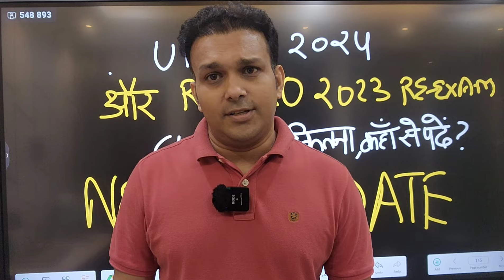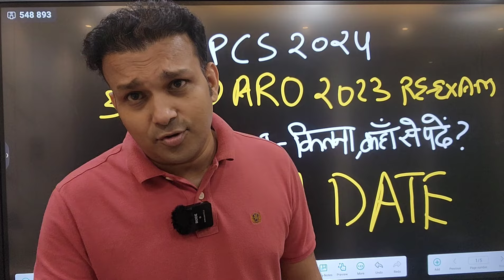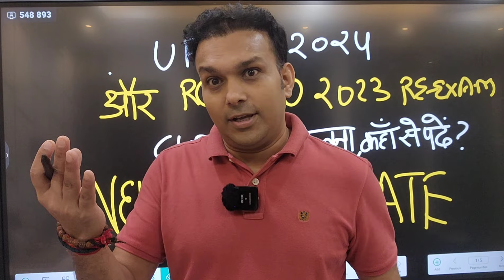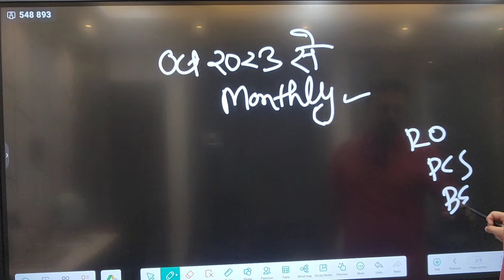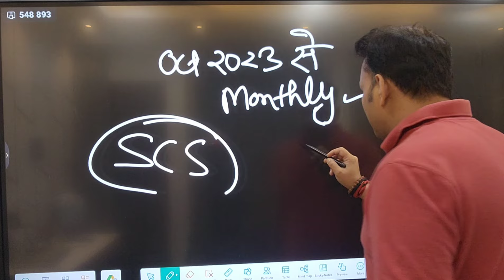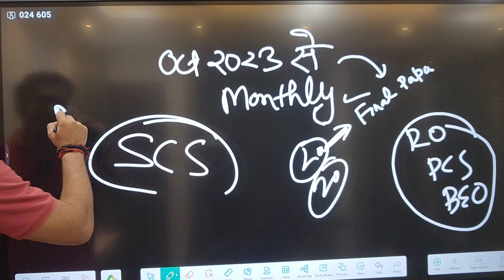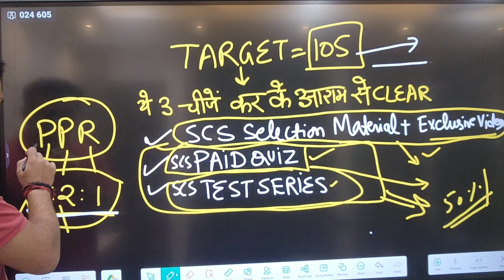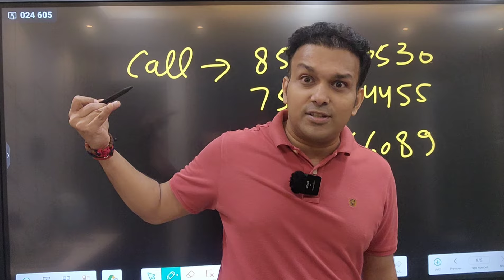uppcs 2024,Ro Aro 2023 ke liye current affairs kitna kaise kahan se padhe |Pcs RO ARO New Exam date?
ro aro 2023 re exam date
beo 2024 vacancy notification exam date ?
ro aro ke liye current affairs kitna padhe
ro aro ke liye current affairs kaha se padhe
uppsc ro aro ke liye current affairs kaise padhe
uppcs pre ke liye current affairs
uppsc Normalization candle march protest chal hi raha hai New exam date nikalne k liye